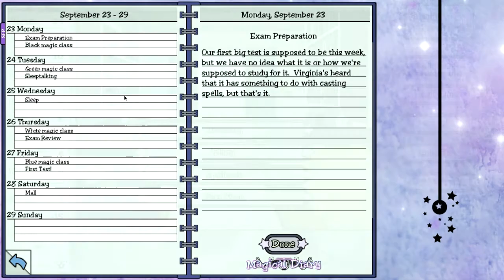Magical Diary Pt. 5: Apples & Apple By-Products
Don't have or want a G+ account? Still want to comment? Go here!

This week the upperclassmen flounce off to an apple festival. Ellen does not know what an apple festival is. Nor has she ever eaten apple pie. This girl has led a terrifyingly sheltered life.

Speaking of Ellen, I lose every last bit of my crap at her description of herself.